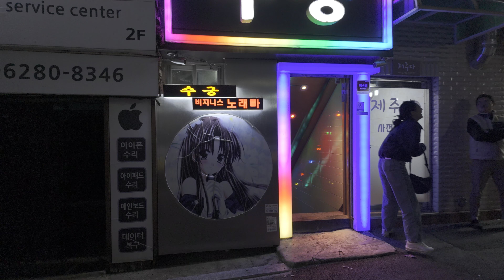[Osmo Pocket 3, HDR] 관악구 조원동 밤 골목 | Night alley scenery in Jowon-dong, Seoul.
Night alley scenery in Jowon-dong, Gwanak-gu, Seoul, Korea. November 20, 2023. 08:56 PM.

韓国ソウル冠岳区棗園洞の夜の路地風景。 2023年11月20日。 午後08時56分。

한국 서울 관악구 조원동의 밤 골목 풍경. 2023년 11월 20일. 오후 08시 56분.

4k 60fps korea, DJI Pocket3, DJI Osmo Pocket 3, 오즈모 포켓 3, オズモポケット3